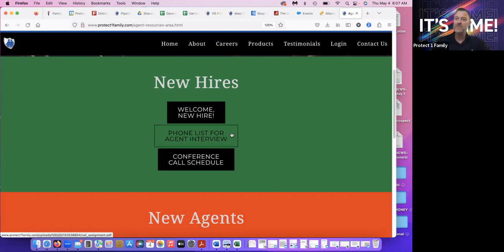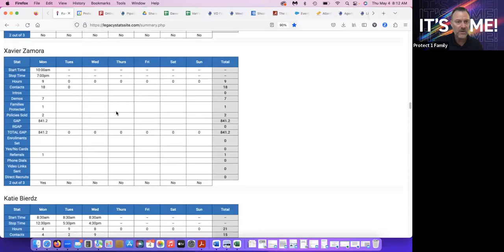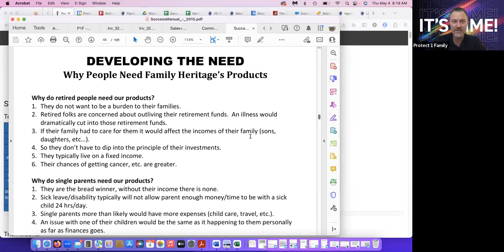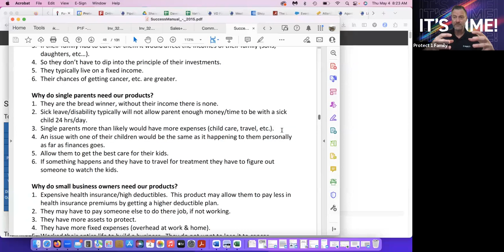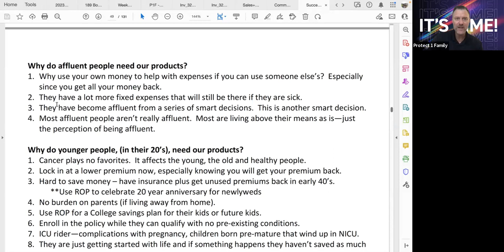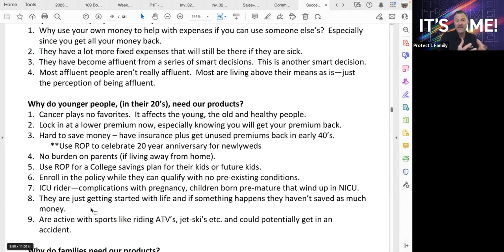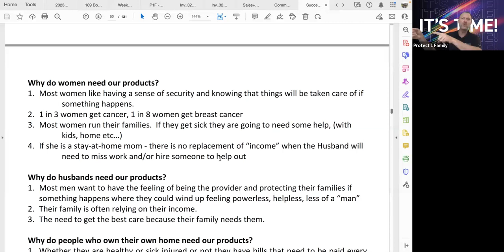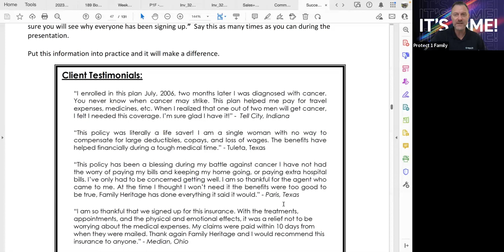Recruiting and Developing the Need - Van Davenport